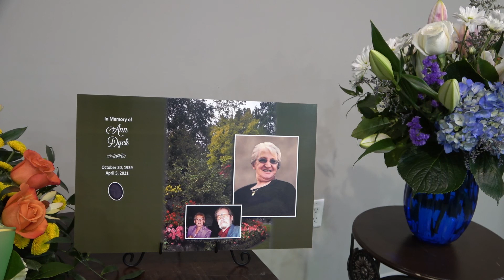Memorial service for Ann Dyck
Please reach out to the family and support them.